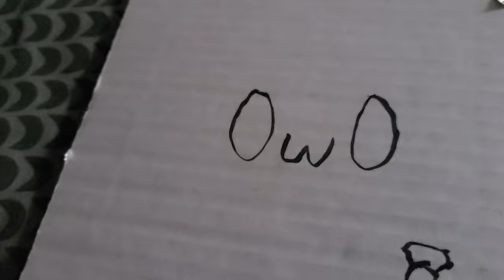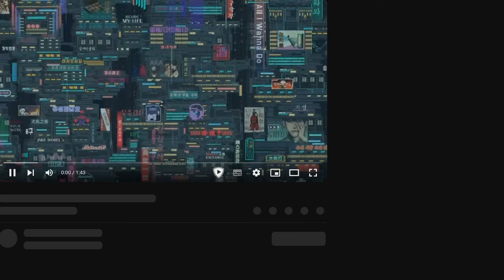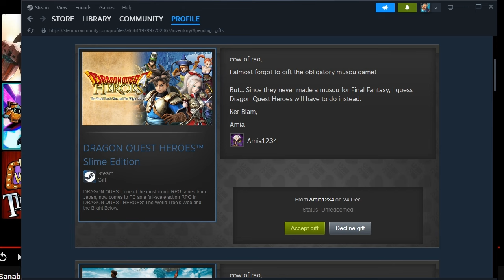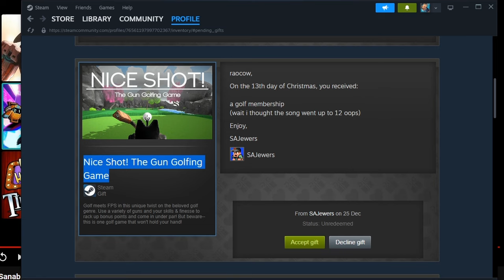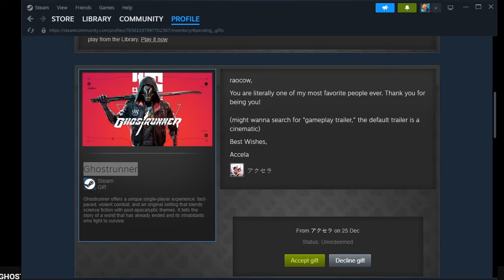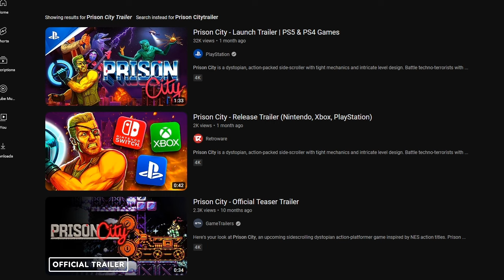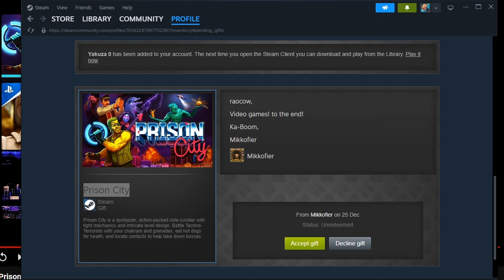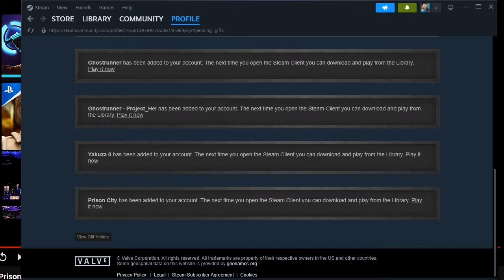12 Days of Christmas!! Day 13: gud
there's just something about a hand-crafted gift, you know?
good to have you back, my little violence princess